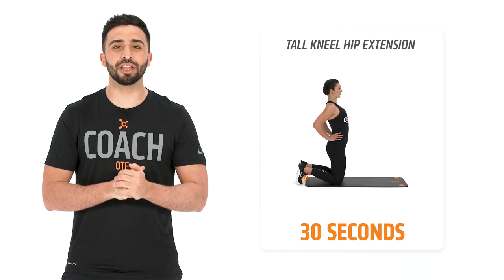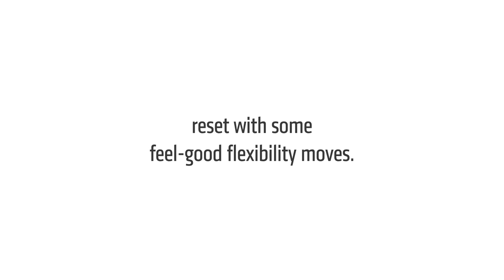10 Minute Full Body Active Recovery Workout [Bodyweight Only]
Can we get an “ahhhhh?” It’s time to rest and recover. Never skip your active recovery day: Recovery is so important, and you can do this routine as many times as you want this week. Stretch it out and let the benefits of your workouts sink in. You (and your muscles) deserve it.

Equipment Needed:
- Bodyweight Only